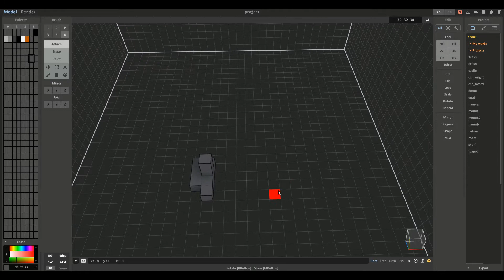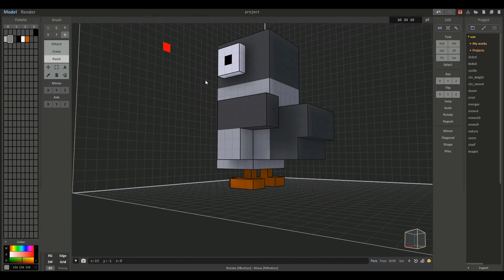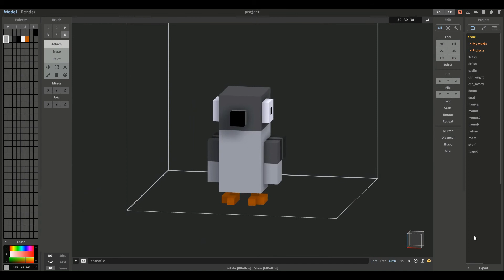Dove / Voxel Art